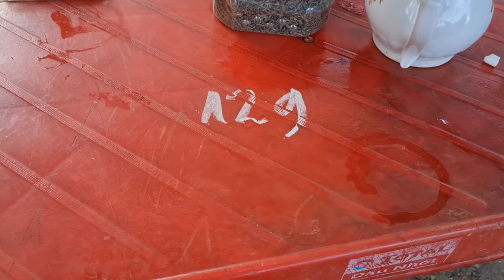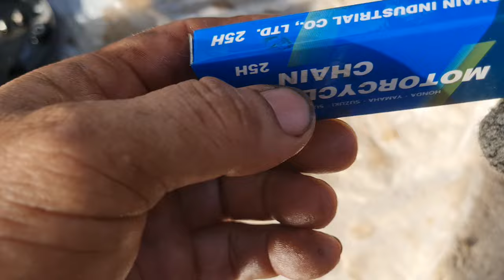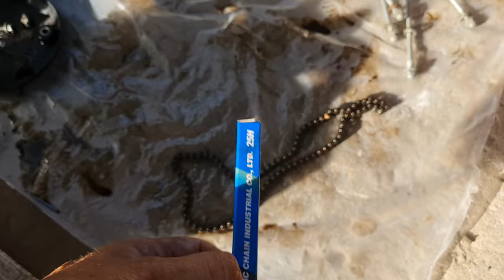(129)phụ tùng Tý Hon 0918 10 40 45 zalo rã máy wave a 2015